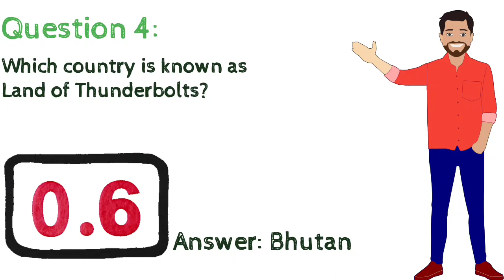Do you know the official home of Santa Claus? Answer these GK questions | Students Forum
Can you answer these 5 General knowledge questions?
It's time to check your knowledge in less than a minute!